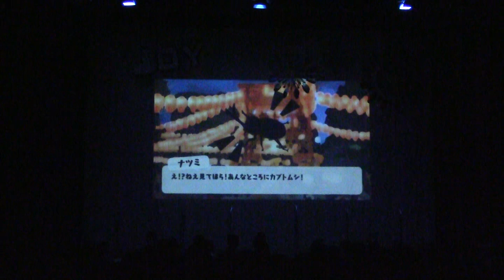17 el viento『カブトムシ』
2018/09/09(日)に行われた東京大学アカペラバンドサークルLaVoce夏ライブ「JOY」の様子をお届け！

カブトムシ/aiko